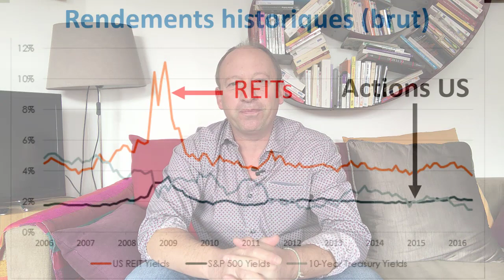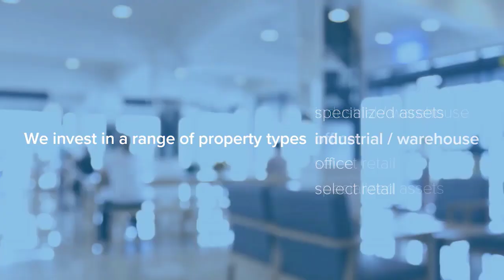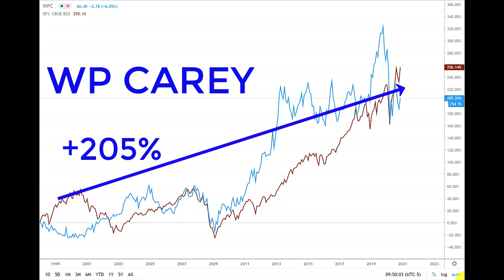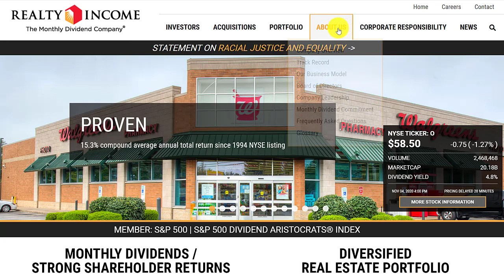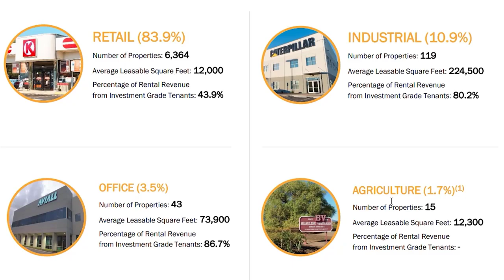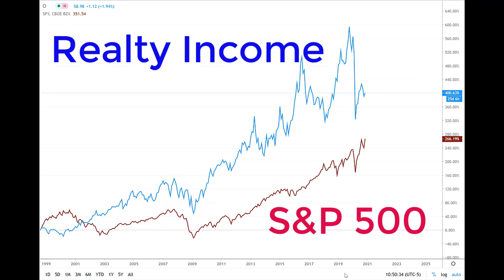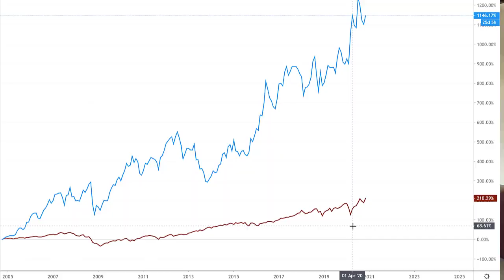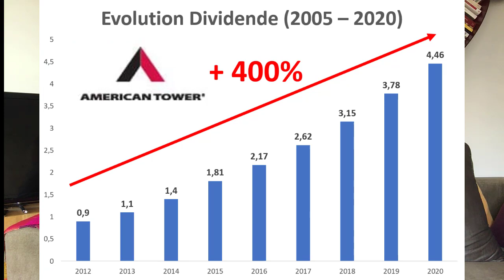Les Actions Américaines à Haut Rendement.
Découvrez les REITs, ces 200 actions américaines à dividendes et à haut rendement !

Les REITs américains (Real Estate Investment Trusts) permettent de générer des revenus de dividendes élevés en investissant aux Etats-Unis. Investir dans les REITs immobiliers est une piste d’investissement particulièrement intéressante et prisée en bourse.

Un REIT est, au sens strict, un statut fiscal créé aux Etats-Unis en 1960 et qui s’appliquent aux sociétés (fonds) côtées en bourse qui investissent, gèrent et entretiennent des biens immobiliers.

Ces sociétés se rémunèrent en mettant en location leurs biens immobiliers avec pour objectif de créer de la valeur sur le long terme et d’en acheter d’autres pour gagner des parts de marché.

CONTENU GRATUIT POUR VOUS AIDER
Téléchargez gratuitement :

MES LIVRES ET LOGICIELS
Pour vous aider, j’ai créé :

MES FORMATIONS SUR LA BOURSE

COMMENT ME SUIVRE/CONTACTER ?

QUI SUIS-JE ?
Je m’appelle Bertrand et je vous accompagne dans vos investissements boursiers depuis 2016.

J’investis en Bourse depuis plus de 10 ans maintenant. Comme la plupart d’entre vous, j’investissais auparavant en Bourse essentiellement pour générer des plus-values. Avec peu de succès, je dois dire.

Et puis, en 2011, j’ai découvert une autre manière d’investir en Bourse : l’investissement dans les dividendes pour générer des revenus (et non plus des plus-values - trop imposées d'ailleurs).

Résultat : depuis Août 2016, je vis à 100% de mes dividendes boursiers.

Je partage avec vous mes astuces, mes convictions et ma méthode pour GAGNER VOTRE SALAIRE GRACE A LA BOURSE.